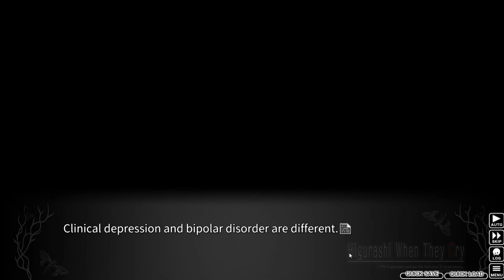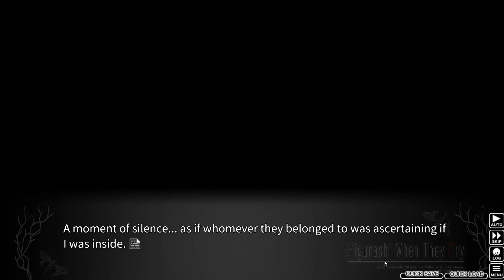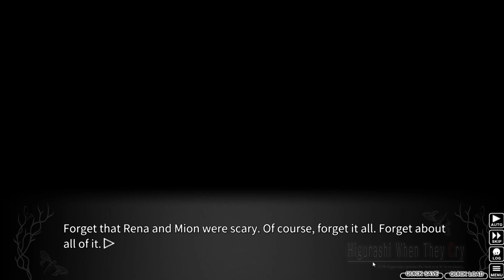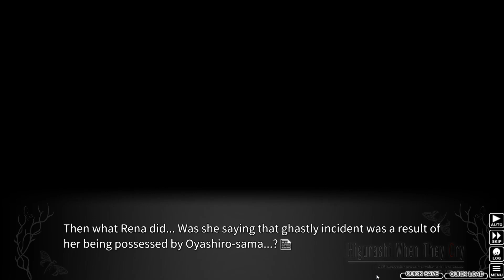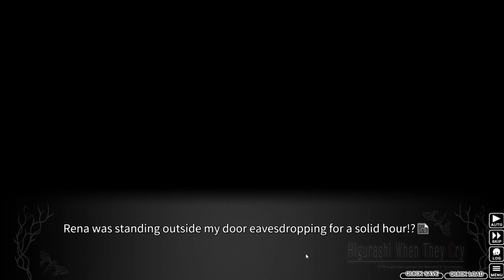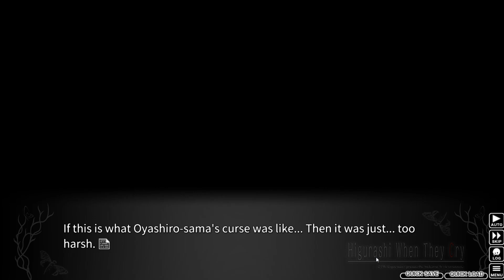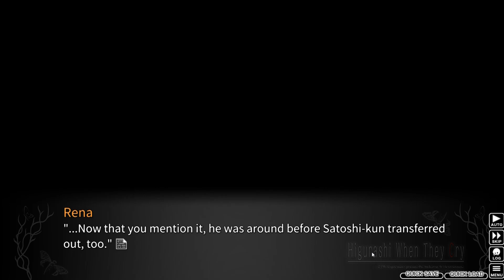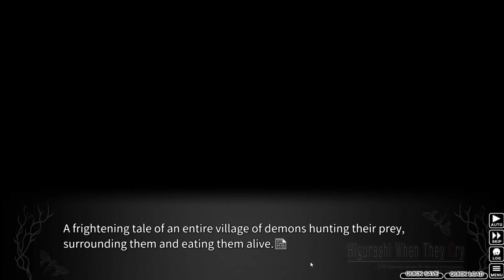WHO CAN I TRUST?? | Higurashi When They Cry Ch.1: Onikakushi [PART 8] [BLIND]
Keiichi's life and mental state are starting to spiral out of control as he deals with threats and even an attempt on his life. But what is the cause for these odd occurrences? Oyashiro's curse, his friends and neighbors or...himself?